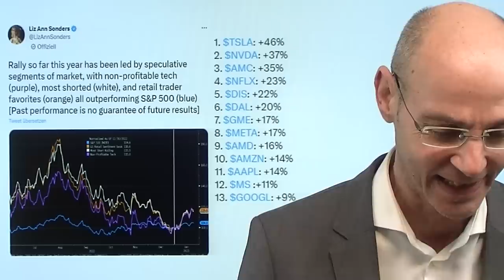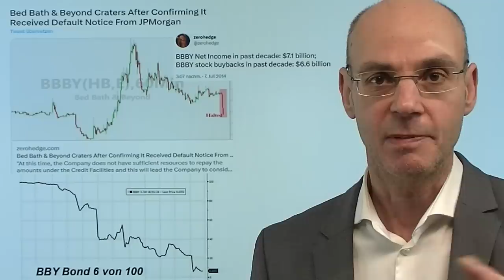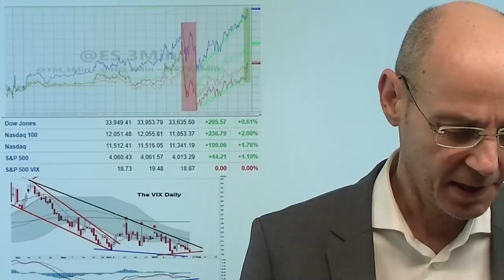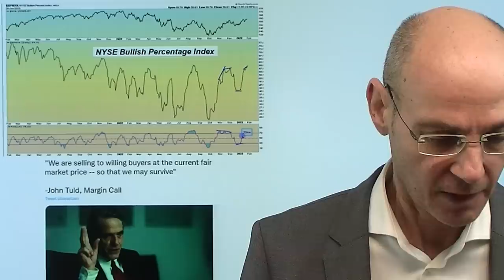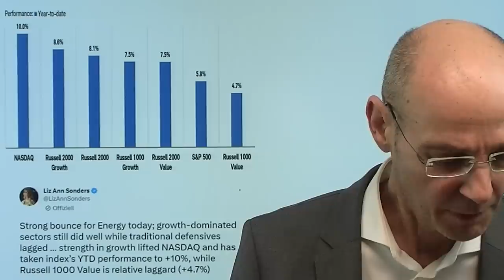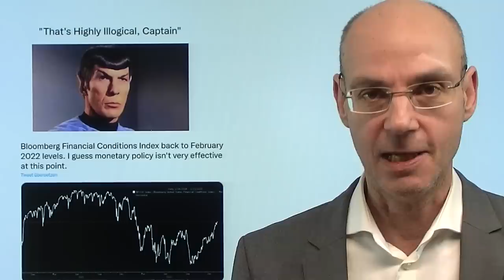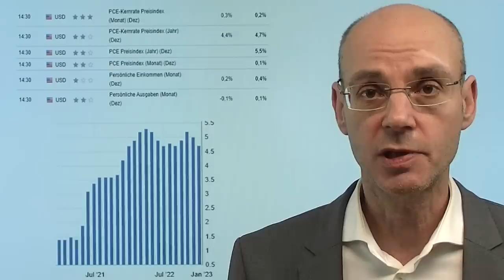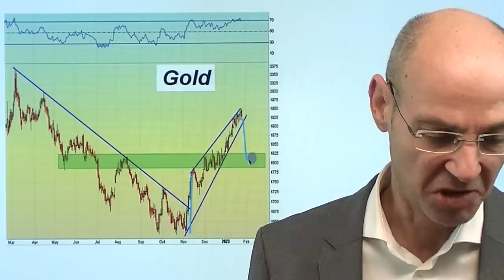Die Nasdaq-Echo-Blase: Junk-Rally als Chance! Videoausblick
Hinweise aus Video:

1. Flash Crash: So kam es Dienstag an der Wall Street zum Debakel

2. Deutsche Bank: S&P 500 kann bis Ende März noch 12 % steigen

3. EZB-Einlagenzins: In drei Schritten bis Mai auf 3,25 %

Derzeit läuft eine Art Nasdaq-Echo-Blase: es sind vor allem hochspekulative, meist unprofitable Werte, die diese Junk-Rally kennzeichnen. Das erinnert an 2020, als die Fed die Märkte mit Liquidität übergossen hatte und vor allem Junk-Aktien massiv gestiegen waren. Sind wir in Sachen Liquidität in einer ähnlichen Situation wie 2020? Nein, das Gegenteil ist der Fall. Daher ist die Wahrscheinlichkeit hoch, dass diese Nasdaq-Echo-Blase nicht nachhaltig ist, sie ist vielmehr ein Geschenk für Bären. Die Märkte haben derzeit extrem viel Hoffnung eingepreist: Zinsenkungen durch ie Fed in 2023, dennoch ein soft landing der Wirtschaft, also die beste aller Welten. Unwahrscheinlich, dass es wirklich so kommt. Heute im Fokus die Daten zur Inflation aus den USA (PCE; 14.30Uhr)..